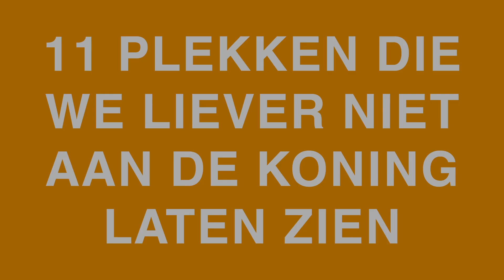11 plekken die we liever niet aan de Koning laten zien